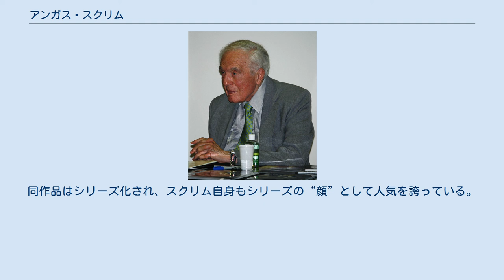アンガス・スクリム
アンガス・スクリム（Angus Scrimm, 1926年8月19日 - 2016年1月9日）は、アメリカ合衆国の俳優である。
 1926年、カンザス州カンザス・シティ生まれ。
10代の頃に、カリフォルニア州へ移住し、南カリフォルニア大学で演劇を学んだ。
その後はジャーナリスト兼ライター、編集者として活動し、キャピトル・レコードに9年間勤務した。
その間にフランク・シナトラやナット・キング・コール、ディーン・マーティンといった大物歌手のライナーノーツも執筆している。
それ以外では、テレビガイド誌やいくつかの映画雑誌などへも記事を執筆した。
 俳優としては、もともと身長が高いこともあり（1.93 m）、出演した教育映画ではアメリカ大統領のエイブラハム・リンカーンを演じたこともある。
1972年に『性獣女徒刑囚』で正式なデビューを果たして以降、テレビドラマや映画などへ立て続けに出演して俳優キャリアを構築。
 1976年に出演した『誰よりも素敵なジム』では、映画監督兼脚本家のドン・コスカレリと出会い、1979年に同監督の『ファンタズム』へ出演。
独特の風貌で不気味な雰囲気を醸し出す謎の男“トールマン”を演じて一躍注目された。
同作品はシリーズ化され、スクリム自身もシリーズの“顔”として人気を誇っている。